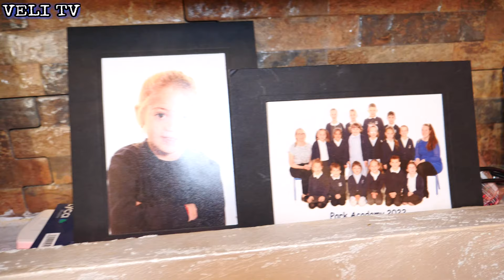Ивана & Гюнай Чийз и Ада 2024г.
Абонирайте се за канала ми в YouTube, за да гледате първи новото ми видео!